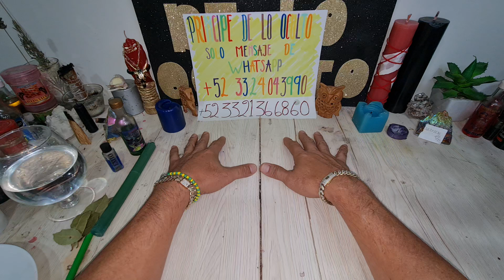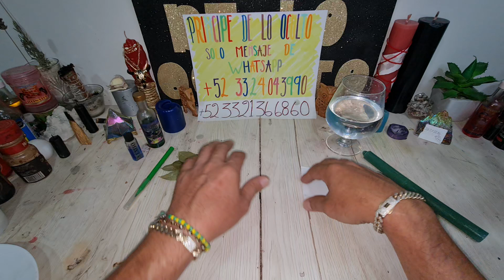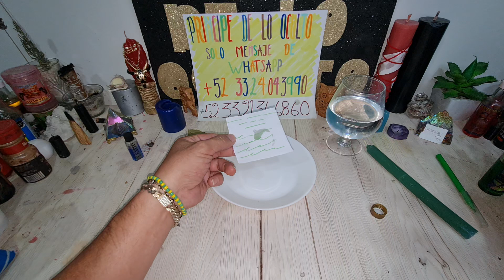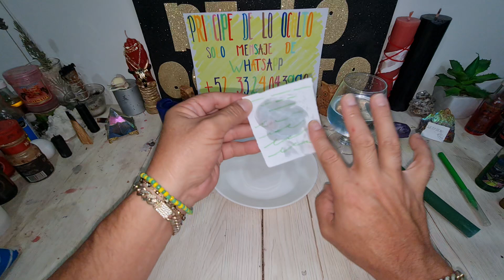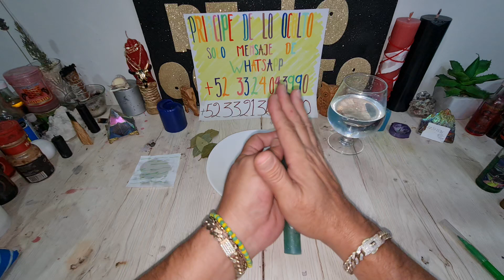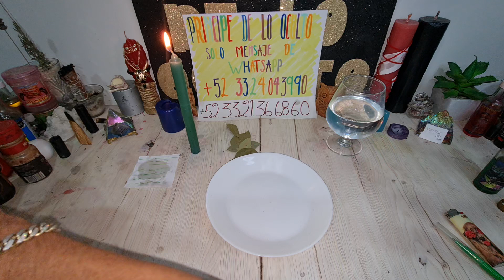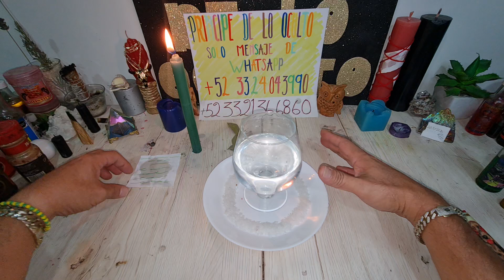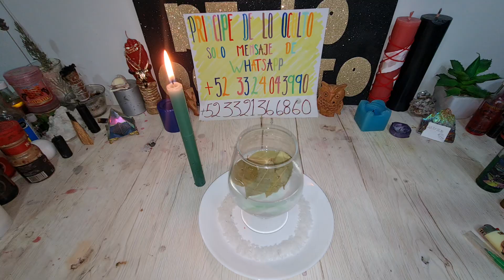¡¡¡ CONSIGUE EL EMPLEO QUE ANELAS HOY !!!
Contacto

sólo mensajes de WhatsApp área de México